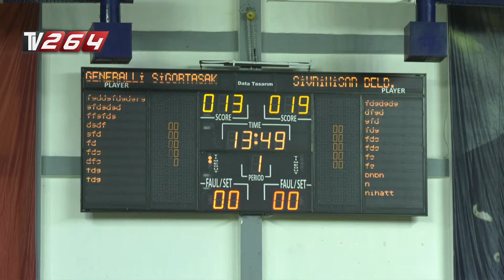Kadınlar 1. Voleybol Ligi 16. Hafta Sakarya Voleybol-Sivrihisar Maçının Tamamı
Sigorta Shop Kadınlar Voleybol 1. Ligi’nin 16. hafta maçında, Generali Sigorta Sakarya, Sivrihisar ile karşılaştı. Temsilcimiz mücadeleden 3-1 galip ayrıldı.